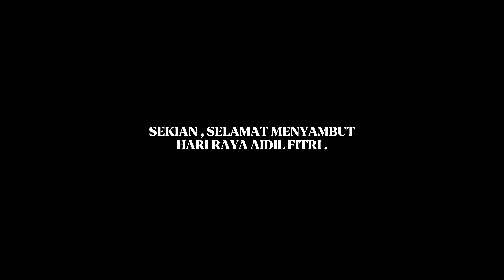SEKOLAH AGAMA AL-ISLAHIYAH (MENENGAH) : MENUJU SYAWAL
🗓 19 April 2023 (Rabu)
⏰ 9.00 pagi